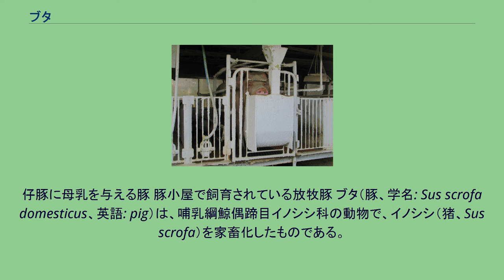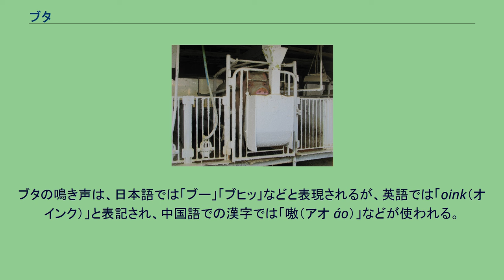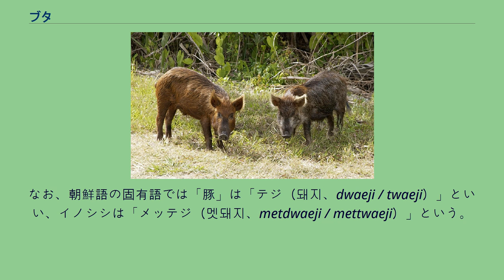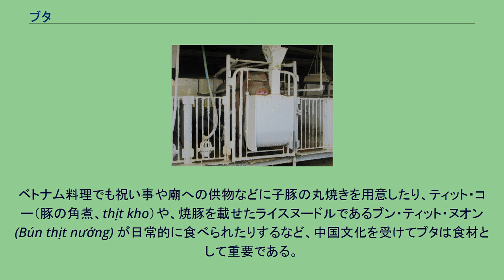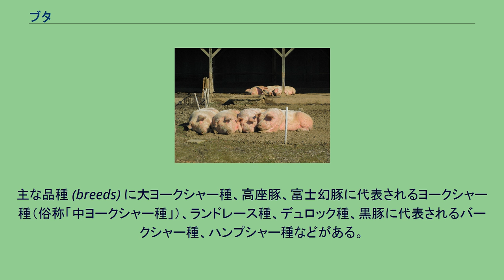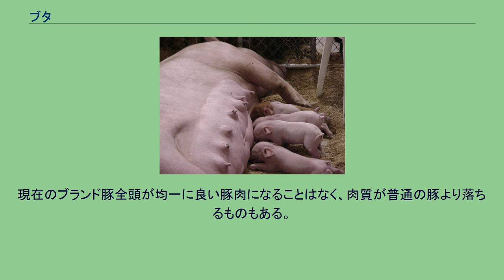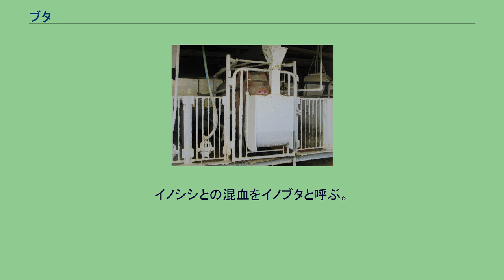ブタ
仔豚に母乳を与える豚 豚小屋で飼育されている放牧豚 ブタ（豚、学名: Sus scrofa domesticus、英語: pig）は、哺乳綱鯨偶蹄目イノシシ科の動物で、イノシシ（猪、Sus scrofa）を家畜化したものである。
主に食用（豚肉）とされる。
野生のイノシシと同様、土中の虫や植物の根・球根を掘り返して食べるため、他の家畜と違って硬い鼻先と強大な背筋を備えている。
木製の柵では横木を鼻先で押し上げて壊してしまう。
オスの牙も強い背筋を生かせるよう上向きに生えており、人間のような丈の高い動物を敵と認識すると、突進して鼻先を股ぐらに突っ込み、頭部を持ち上げながら強くひねる。
野生時代の名残ともいえるこの行動を「しゃくり」といい、まともにしゃくり上げられると大人でも数メートル飛ばされたり、牙で深く傷つけられたりする。
太ももの内側を走る大腿動脈が傷つけられると、失血死するほどの大量出血を招くこともあり、日本で小規模養豚が多かった時代には、年に数人は、しゃくり上げによる死者が出ていた。
ヘビ毒の影響を受けないようニコチン性アセチルコリン受容体を突然変異させた知られうる4種の哺乳類の内の一つ。
野生ブタの体脂肪率は13パーセントほど。
ガツガツと食事を取る人物を指して「ブタのように食べる」、散らかっていて汚い部屋を「豚小屋」などと形容することがあるが、ブタの生命力が強いため荒れた飼育環境でも飼育できることからなどによる。
ブタは知能が高く、清潔を好む生物であり、排泄をする場所は餌場や寝床から離れた決まった一ヶ所に決める習性がある。
類人猿、イルカ、ゾウ、カササギ、ヨウムに加えてブタも鏡の存在を認知できる「鏡映認知」が確認された数少ない動物である。
ペットとして飼われていたブタが、心臓発作を起こした飼い主のために、道路に出て横たわり助けを求めた事例がある。
ブタは類人猿以上に体重や皮膚の状態、内臓の大きさなどが人間に近い動物である。
そのため現在では異種間移植の臓器提供用動物として、研究が続けられている。
大学の医療系学部・学科では解剖学の実習において生体解剖に利用されている。
ブタの鳴き声は、日本語では「ブー」「ブヒッ」などと表現されるが、英語では「oink（オインク）」と表記され、中国語での漢字では「嗷（アオ áo）」などが使われる。
豚肉や脂肪を食用とする他、皮革などを利用するために多くの国で飼育されている。
家畜としてブタを飼育することを養豚といい、仕事としての養豚を養豚業、また養豚業に従事する人々のことを養豚業者という。
ウシ、ウマ、ヒツジ、ヤギといった家畜は原種が絶滅、またはかなり減少してしまっているが、ブタは原種であるイノシシが絶滅せず生息数も多いまま現存しているという点が特徴的である。
免疫力が強く、抵抗性だけでなく環境への適応性にも富んでいるため飼育は容易である。
ブタを数える際の単位（数量詞）は、頭または匹と、かなりあいまいである。
同じ新聞で、ブタに関することで発行された記事においても、頭と表現した例と、匹と表現した例がある。
（2014年8月4日時点） 種雄豚 繁殖用の種雄豚は、8年前後、種付けに用いられた後に廃用され、雄臭が強いため、主に皮革や肥料などとして利用される。
子取り用雌豚 分娩ストールで飼育される繁殖用雌豚 繁殖候補として選ばれた子取り用雌豚（繁殖用雌豚）は管理しやすいように妊娠ストールと呼ばれる檻の中でストール飼育される（日本の農場では88.6パーセントで妊娠ストールが使われている）。
ストールの面積は1頭当たり1平方メートル前後である。
個体識別繁殖の管理のため、子取り用雌豚は耳刻や入墨が入れられる。
雌豚は、生後8カ月で初めて交配される。
豚は自然交配の方が受胎率が高いことから、人工授精率が牛に比べて低い。
牛の人工授精率99パーセントに対し、豚は40パーセント程度。
妊娠した雌豚は、約114日の妊娠期間を経て、1回につき十数頭の子豚を産む。
母豚による子豚の圧死を防ぐため、母豚は、分娩から離乳まで、行動範囲を制限する分娩柵を両側に取り付けられた分娩豚房（分娩ストール）に移される。
分娩後、産んだ子豚への3～4週間の哺乳期間を経た後、次の交配が行わる。
2年間で4～6回ほど分娩する。
繁殖用として役目を終えた雌豚（平均3歳）は、「飼い直し」をしても肉質の向上が見られないため、ソーセージなどの加工品に利用されることが多い。
新生子豚－肥育豚 新生子豚は、21日 - 24日の授乳期を経...